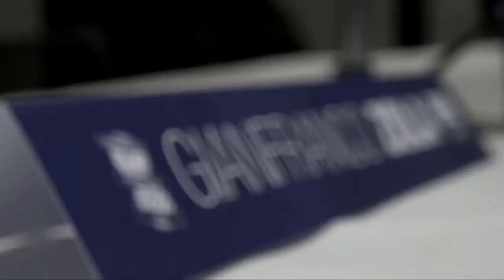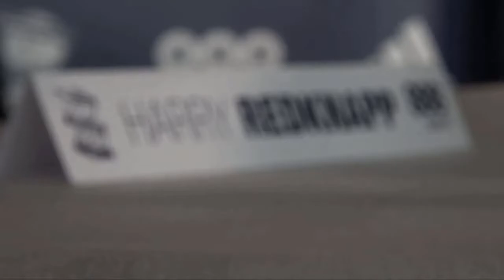2016/17 | BIRMINGHAM CITY Season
A look back on the rollercoaster 2016/17 season.

Birmingham City's sixth consecutive season in the Championship began with steady progress under popular manager Gary Rowett, until he was surprisingly sacked with the club lying just outside the play off places.

On the very same day, Chelsea legend and former Watford manager Gianfranco Zola was appointed, tasked with building a squad that could compete to get into the Premier league, whilst playing 'watchable' football.

After 2 wins in 24 games and divide amongst the fans and the squad, Gianfranco resigned with the club just 3 points above the relegation zone with three to play.

Experienced Harry Redknapp was appointed to try and salvage the club from likely relegation. Playing a system familiar to the players and similar to that of Gary Rowett, Redknapp was able to secure Championship safety on the final day, with owners Trillion Trophy Asia learning a very difficult lesson in their first season in charge.